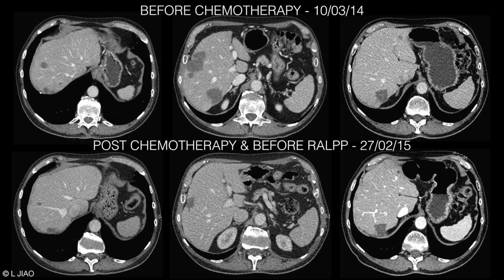RALPP Stage 1: Laparoscopic RALPP prior to Liver Resection - Prof Long R Jiao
Radiofrequency-assisted Liver Partition with Portal vein ligation.
RALPP Stage 1.

Professor Long R Jiao, MD FRCS
Mr David N Hakim, BSc (Hons)

Jiao LR, Hakim DN, Gall TM, Fajardo A, Pencavel TD, Fan R, Sodergren MH. A totally laparoscopic associating liver partition and portal vein ligation for staged hepatectomy assisted with radiofrequency (radiofrequency assisted liver partition with portal vein ligation) for staged liver resection. HepatoBiliary Surg Nutr 2016. doi: 10.21037/ hbsn.2016.05.02

Gall TM, Sodergren MH, Frampton AE, Fan R, Spalding DR, Habib NA, Pai M, Jackson JE, Tait P, Jiao LR. Radio-frequency-assisted liver partition with portal vein ligation (RALPP) for liver regeneration. Annals of surgery. 2015 Feb 1;261(2):e45-6.